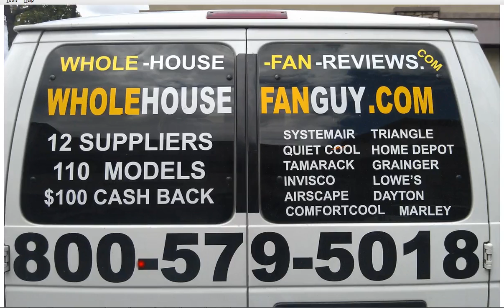Whole House Fan Fortine